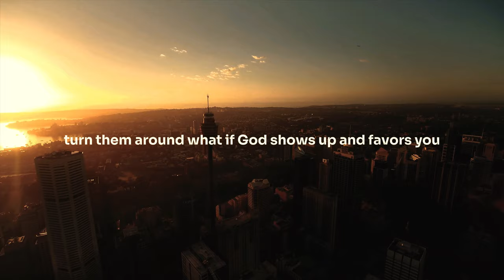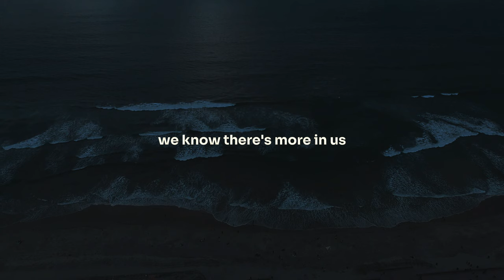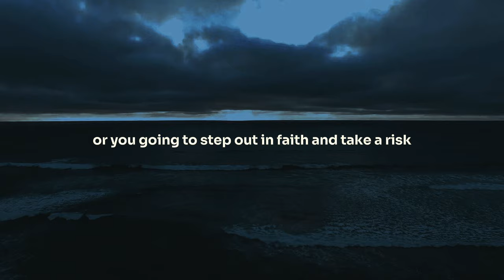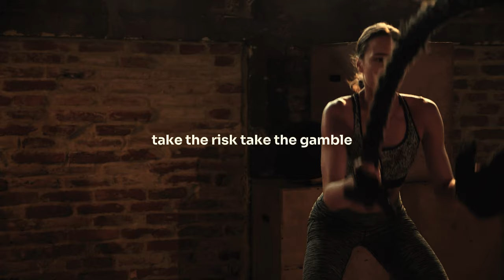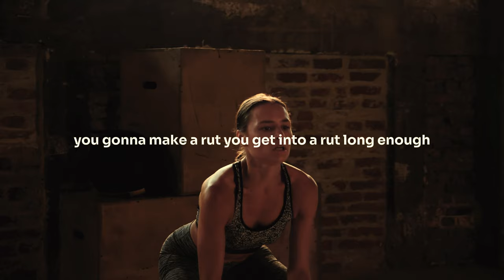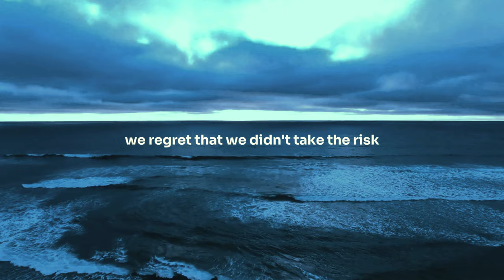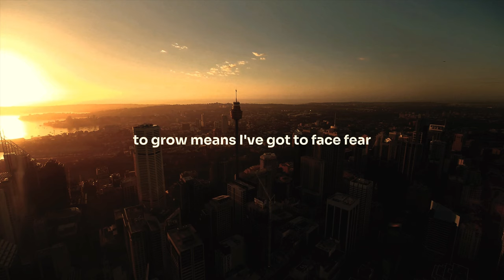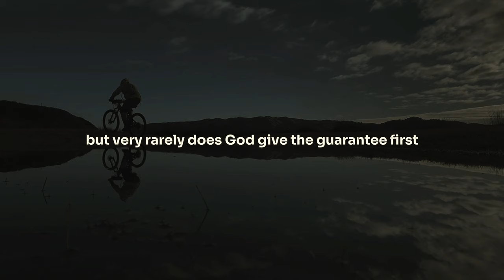COME OUT OF YOUR COMFORT ZONE Inspirational & Motivational Video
Discover the key to personal growth and fulfillment in this inspiring message. Join us as we explore the transformative power of stepping out of your comfort zone, facing fears, and pursuing your dreams with unwavering faith. Through powerful anecdotes and motivational insights, you'll learn how to embrace discomfort as a catalyst for growth and unlock your true potential. Don't miss out on this life-changing journey towards a more purposeful and courageous life. Watch now and start living boldly for the glory of God!

Speakers:
Joby Martin
Rick Godwin
Dale Bronner
Jon Peacock
Matt Cruz
Brad Chandler
Steve Harvey
Travis Hearn
Skip Heitzig
Joel Osteen
Denzel Washington
Gary Hamrick
Linn Winters
Joyce Meyer
Jocko Willink
Kyle Idleman
Christine Caine